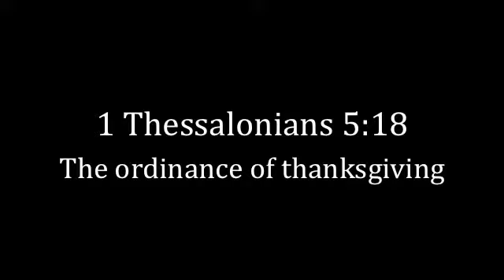THE POWER OF GIVING THANKS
1 Thessalonians 5:18 (AMP)

18 Thank [God] in everything [no matter what the circumstances may be, be thankful and give thanks], for this is the will of God for you [who are] in Christ Jesus [the Revealer and Mediator of that will].

The power of this scripture is unfolded to be thankful at all times. God is always on your side but can you activate Him?